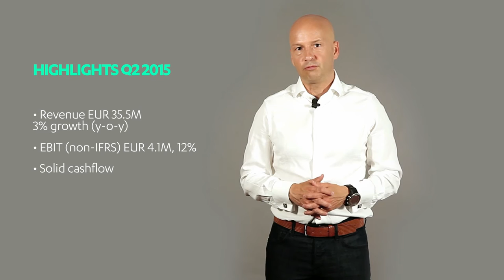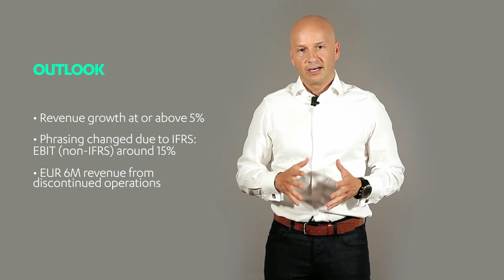F-Secure's financial results for Q2, 2015 - Expanding into cybersecurity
President and CEO Christian Fredrikson discusses the highlights of F-Secure's Q2, 2015, and provides an outlook for the rest of the year.

Highlights in April-June (Q2)
• Revenues for continuing operations were EUR 35.5 million (EUR 34.4 million), showing an increase of 3% year-on-year;
• EBIT (non-IFRS) for continuing operations excluding costs associated with the deferred payment and earn-out of the nSense acquisition was EUR 4.1 million, representing 12% of revenues
• EBIT (IFRS) for continuing operations was EUR 4.0 million, representing 11% of revenues (EUR 5.2m, excluding nonrecurring items, 15% of revenues)
• In terms of EBIT, the second quarter is seasonally the weakest period for F-Secure
• Earnings per share for continuing operations was EUR 0.02 (EUR 0.02) and EUR 0.02 (EUR 0.02) for the Group including discontinued operations
• Cash flow from operations (including discontinued operations) was EUR 4.2 million (6.0 m)
• Change in the Company’s liquid assets was -33.9 m, and liquid assets at the end of the period was EUR 76.3 m
• F-Secure acquired nSense, the Nordic’s leading cyber security provider, on 2 June 2015, signaling the start of F-Secure’s expansion into the cyber security markets and large enterprise customer segments; the deal value consists of an immediate cash payment of EUR 11 million, a deferred payment of EUR 4 million in shares and an earn-out element worth a maximum of EUR 3 million